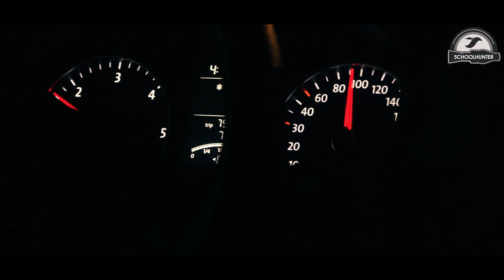Охота на утку в полях. Результат оправдал ожидания!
Что может быть для настоящего охотника по перу самым лучшим подарком, да еще и в канун новогодних праздников, конечно же возможность провести отличную, красивую, результативную охоту вместе со своими друзьями. ⠀
Мечты должны сбываться и мы сделали всё, чтобы сделать себе такой подарок. Пусть времени было мало, но упустить такой прекрасный шанс, а именно поохотиться в полях Ставропольского края, команда Schoolhunter просто не могла. И мы отправились в путь. ⠀
А результат охоты и всё, с чем нам пришлось столкнуться в плане организации, проведения, приобретения нового опыта, смотрите в нашем новом фильме «Охота на утку. Ставрополь»⠀